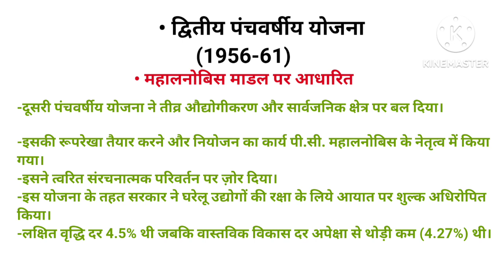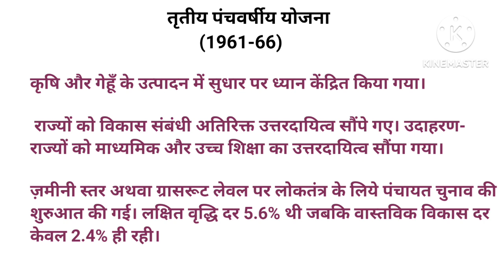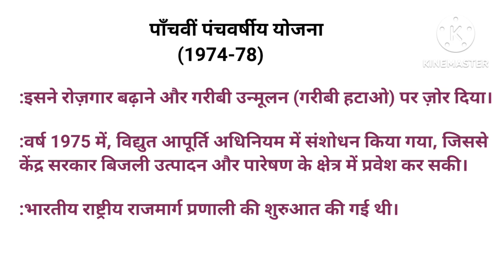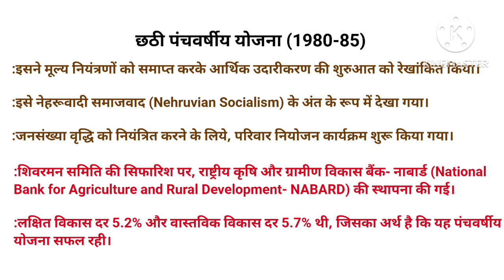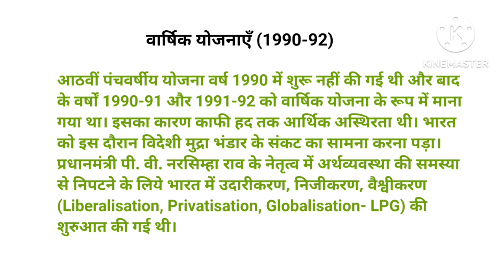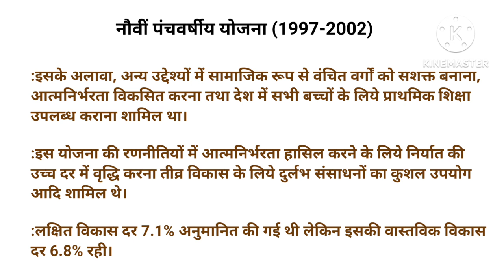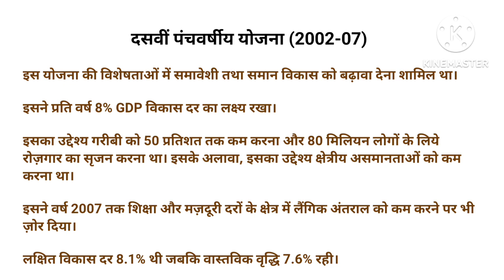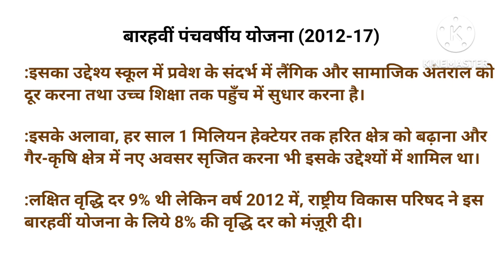BIHAR SSC 2023 || सामान्य अध्ययन || पंचवर्षीय योजनायें || BSSC INTER LEVEL EXAM 2023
Welcome to the study circle

Competitive Exams Preparation Zone :-